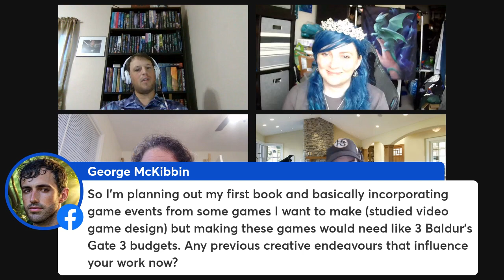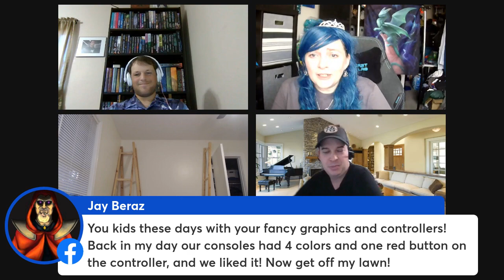Gaming for Inspiration